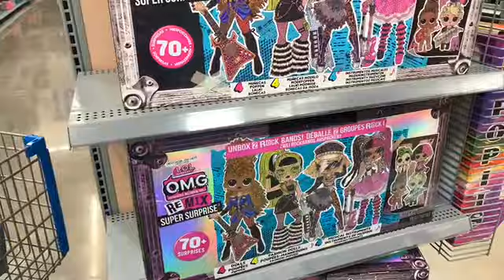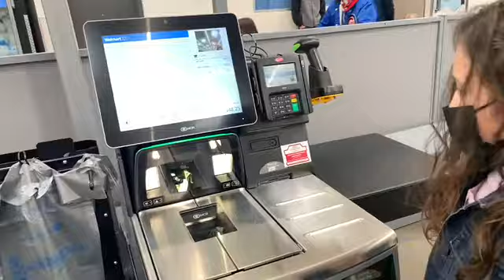Unboxing LOL Surprise Car Pool Coupe With Samara